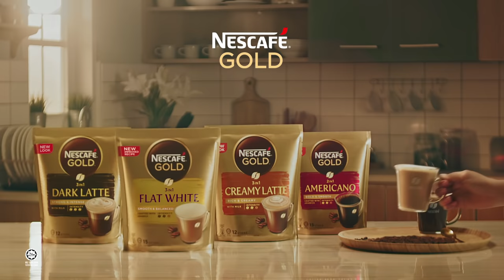NESCAFÉ GOLD Mixes Has A New Look!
Discover café-style indulgence, now in an elevated new look but with the same great tasting coffee you’ve always enjoyed – the perfect cup of NESCAFÉ GOLD Mixes, crafted for your me moments.